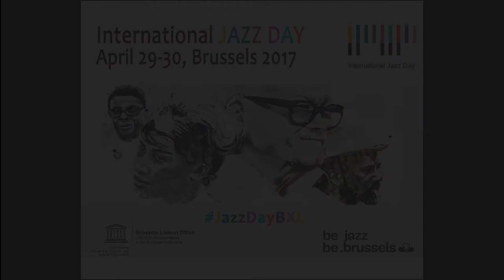Mep Kammerevert on the occasion of International Jazz Day Brussels 2017